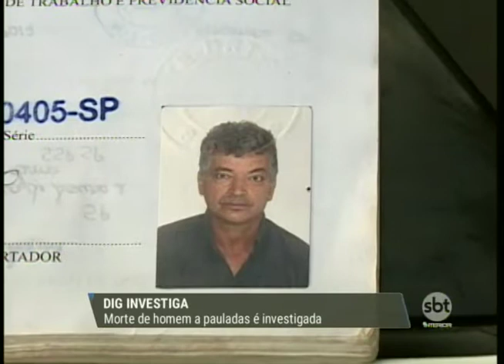Morte de homem a pauladas é investigada em Araçatuba